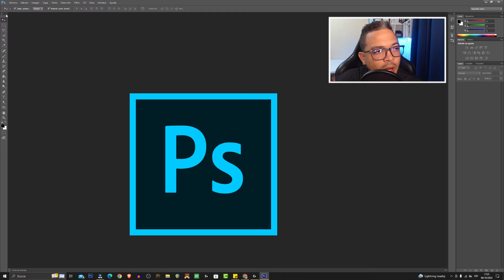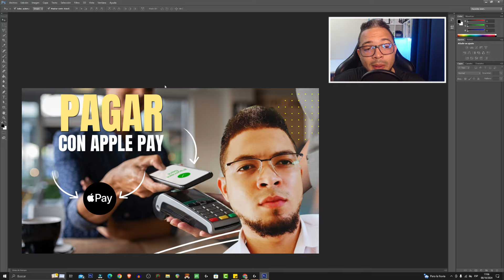Desaparecieron las HERRAMIENTAS en Photoshop / Restablecer Herramientas en Photoshop